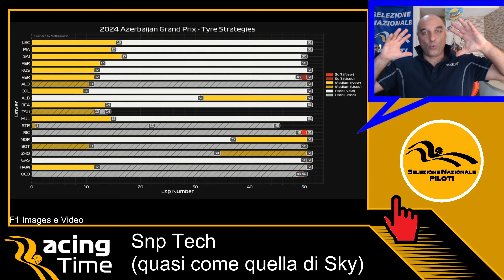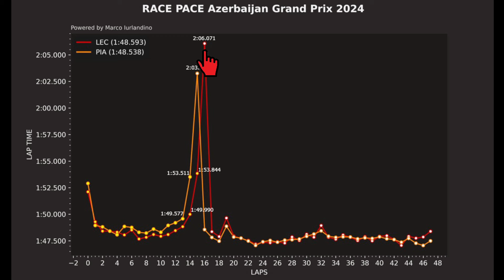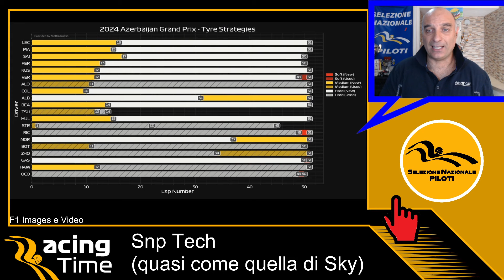🔥FERRARI PIU' FORTE DI TUTTI A BAKU: ECCO PERCHE'... (brucia) - ANALISI DETTAGLIATA DI TUTTO IL GP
🏁 RACING TIME Puntata #1322 - TG GIORNO

Link del Server per partecipare al ns Campionato al Simulatore

67% di sconto su tutti i piani biennali + un coupon di 3 mesi.